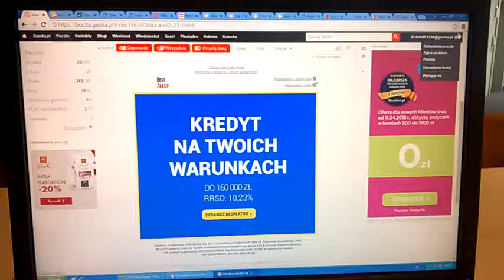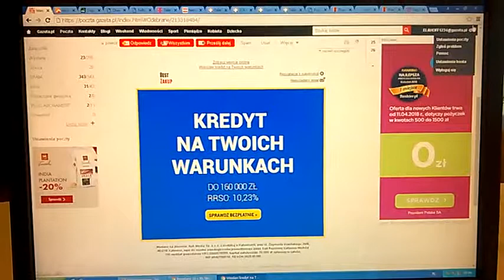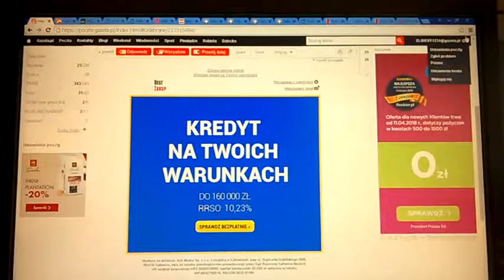DAMY RADĘ,GDY MAZUR ZA DORADZANIE NA STRONĘ PEPICZKÓW PRZEPĘDZIMY I PO LICHWIE!!!